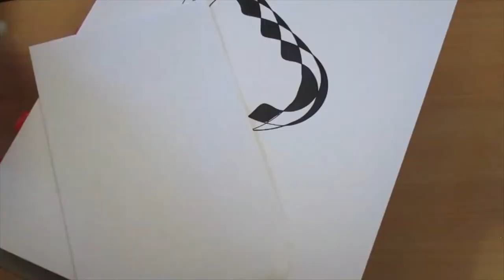Amazing Celtic knot short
One of my favourite pieces of artwork, bringing out yet more colour and expression just within the simplicity of Metatron's cube. A feast for the eyes and I hope it makes anyone drift into a daydream.

Raising vibration, enjoying patterns and colours.